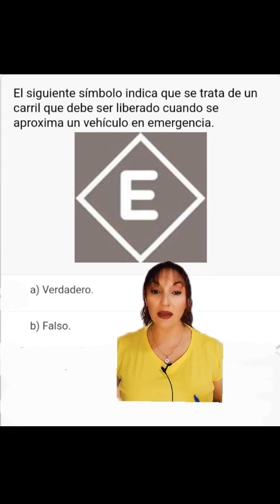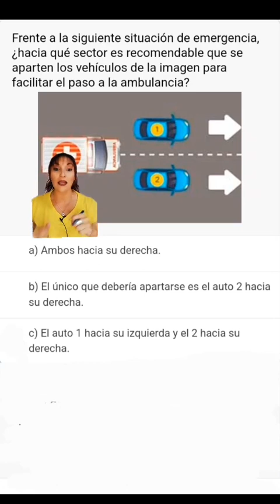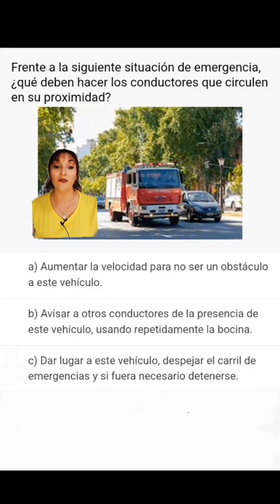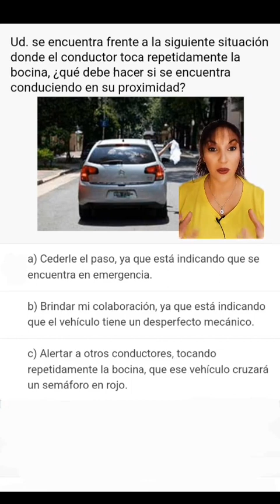QUE HACER SI NOS CRUZAMOS UN VEHÍCULO EN EMERGENCIA-Preguntas de examen